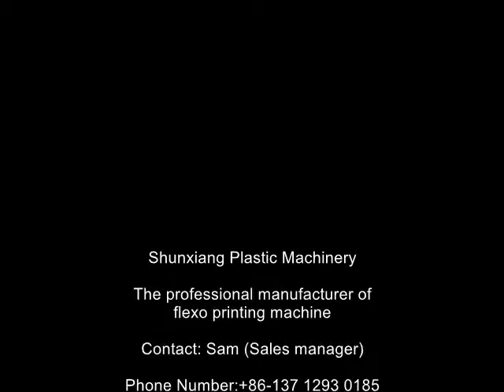04 single screw film blowing machine